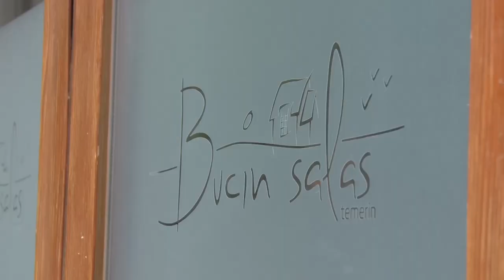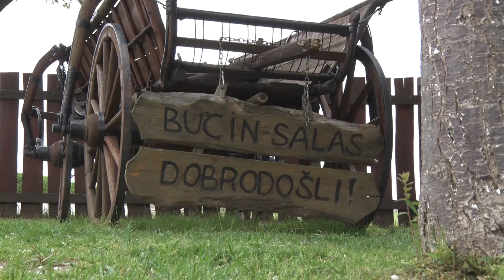Bucin salaš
Zbog čega je "Bucin salaš" obavezna stanica turista koji se nadju u okolini Temerina otkrila nam je Angela Klajner.
Facebook : Farma emisija o poljoprivredi